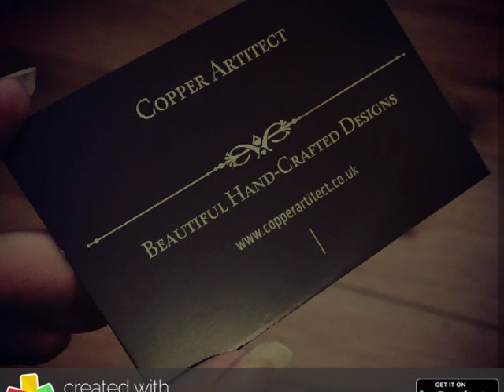Rose Gold Towel Clothes Stand - 22mm Copper Pipe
Handmade in England using the finest quality copper, fittings & craftsmanship - Each piece we create is handmade, handcrafted & hand polished to uphold the stunning style that we aim to deliver - We do not hold stock, ensuring your chosen item will be unique to you.